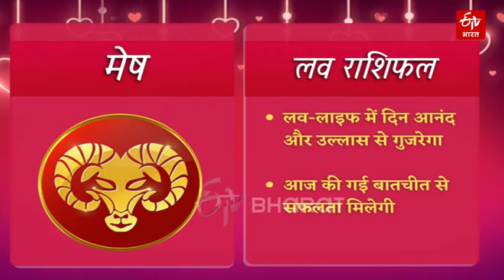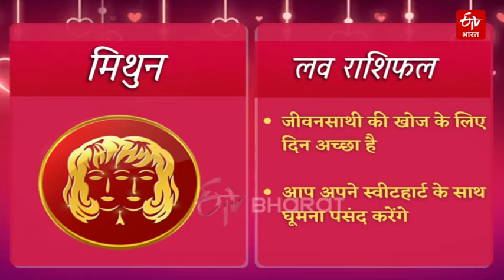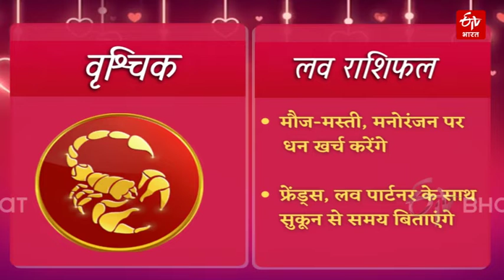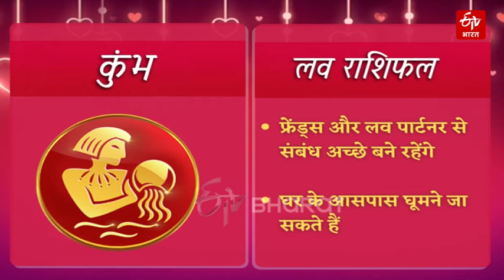Love Horoscope : कोणत्या राशीवाल्यांना आपल्या जोडीदाराकडून मिळेल गिफ्ट? जाणून घ्या लव्ह राशीफळ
आपण आपल्या लव्ह लाईफबद्दल काय होईल या चिंतेत असतो. आज राशीभविष्याच्या माध्यमातून जाणून घेऊया की, आज कोणत्या राशींचे प्रेम आणि वैवाहिक जीवन चांगले राहील? कसे असेल मेष ते मीन राशींचे प्रेम-जीवन. जोडीदाराची साथ कोणाला मिळेल. प्रपोज करण्यासाठी दिवस चांगला आहे की वाट पहावी लागेल, जाणून घ्या लव्ह राशीफळ